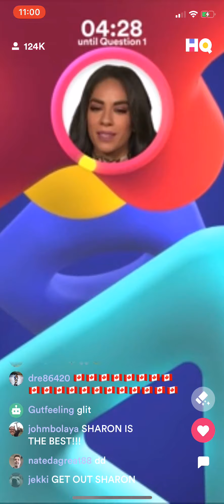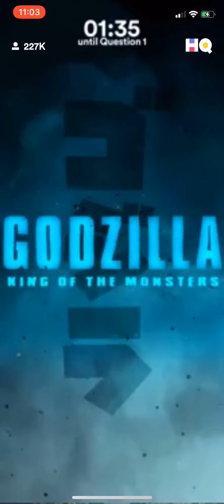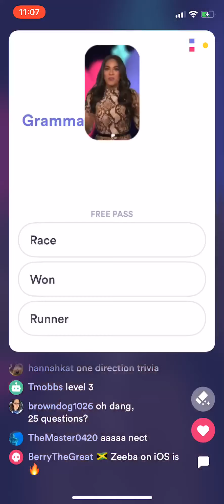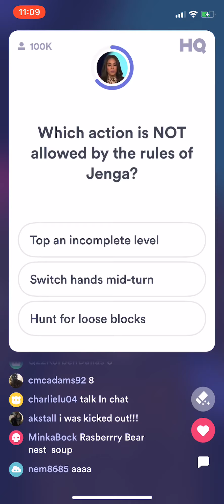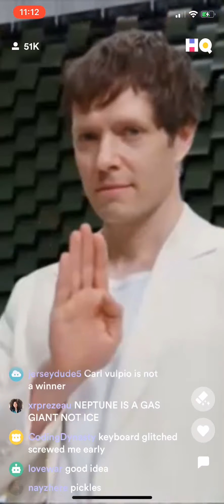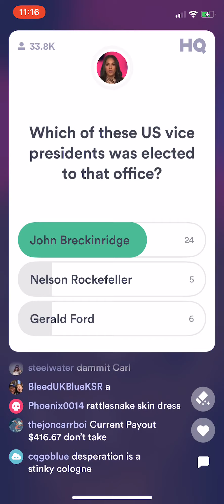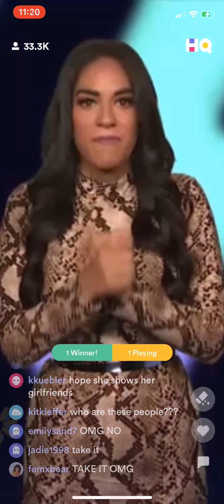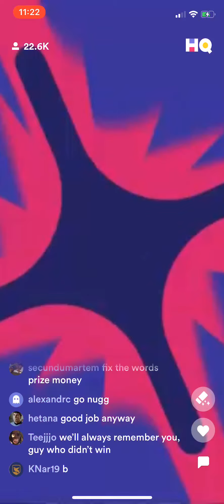(AD-FREE) HQ Trivia ($15,000/$1.28-$2,500) Friday, 24 May 2019 9p ET